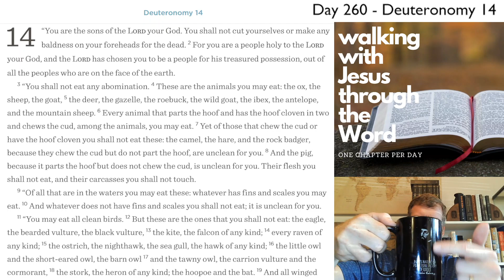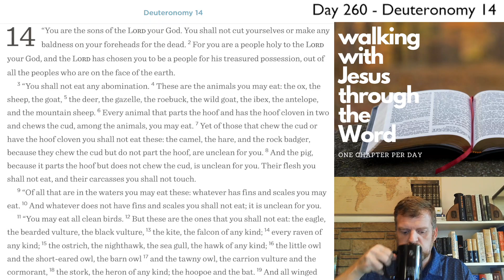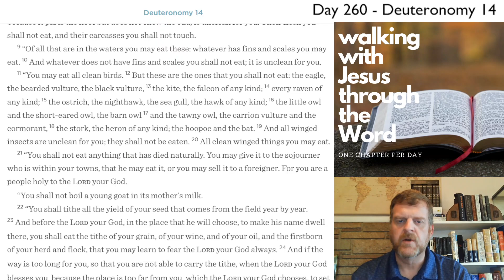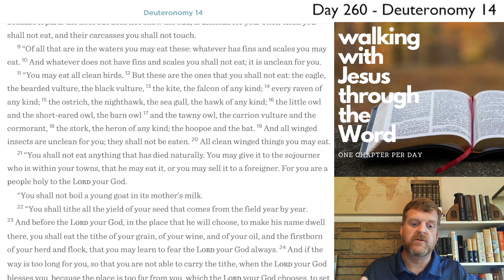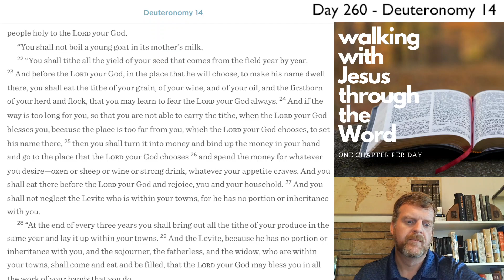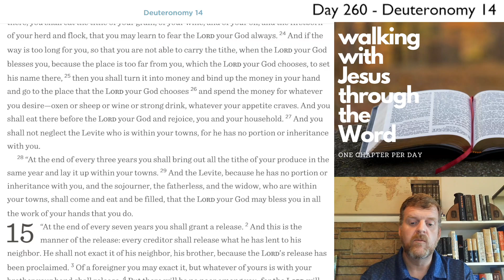WalkDevo#260 - Deuteronomy 14 Devotional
Deuteronomy 14 Devotional - Day #260 of our three-year journey through the Bible.